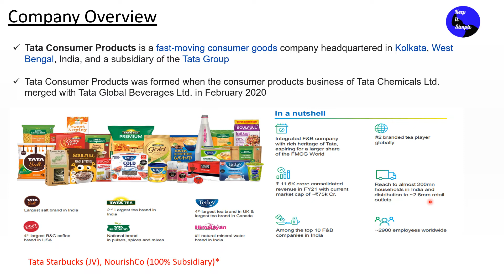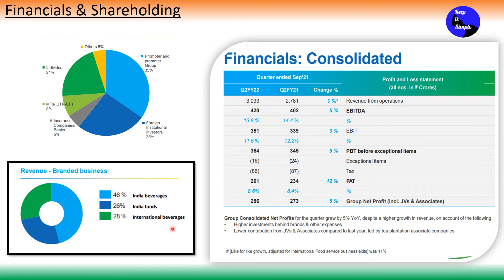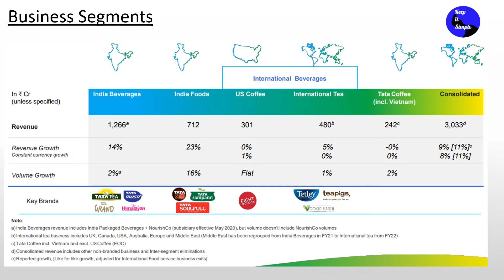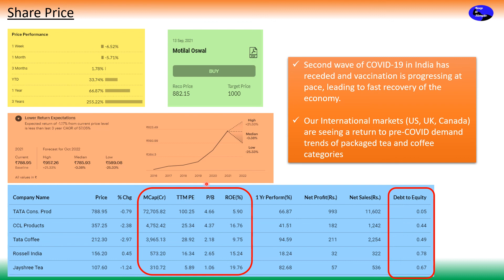Tata Consumer - A simple analysis of 2Q results and road ahead!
This video is in Hindi and covers the following topics:

Tata Consumer  company overview and  2Q22 Financials analysis
Shareholding pattern
Marketwise revenue and volume growth
Break-up of advances and deposits
Expected price in coming months
History of share price and comparison with CCL Products, Tata Coffee, Rossell India, Jayshree Tea
Predictive analysis on share price forecasting
Pros/Cons of the company

Credit: Moneycontrol/Tickertape

Tata Consumer Products is a fast-moving consumer goods company headquartered in Kolkata, West Bengal, India, and a subsidiary of the Tata Group

Tata Consumer Products was formed when the consumer products business of Tata Chemicals Ltd. merged with Tata Global Beverages Ltd. in February 2020

Second wave of COVID-19 in India has receded and vaccination is progressing at pace, leading to fast recovery of the economy.

Our International markets (US, UK, Canada) are seeing a return to pre-COVID demand trends of packaged tea and coffee categories